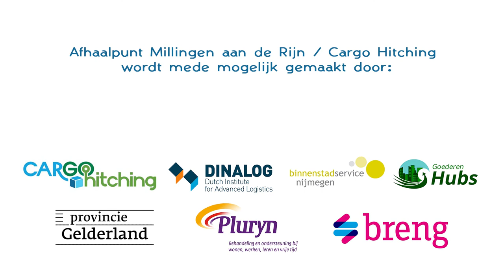Cargo Hitching Millingen aan de Rijn proefproject